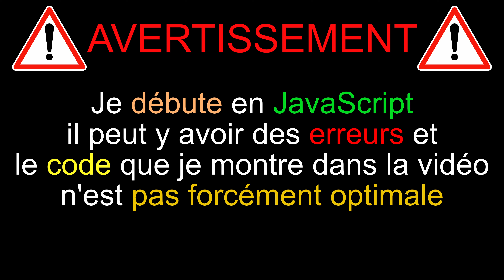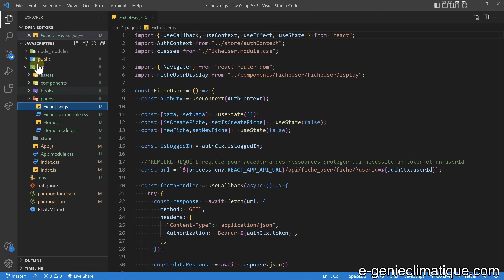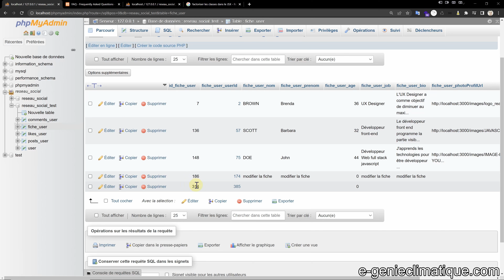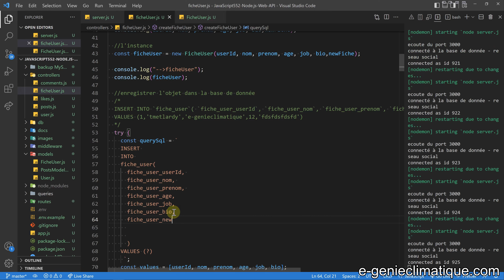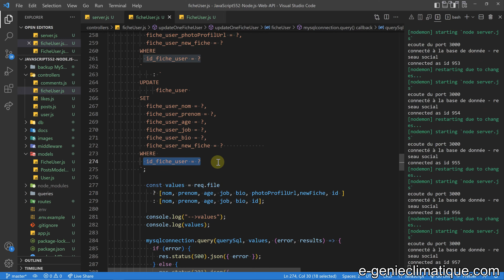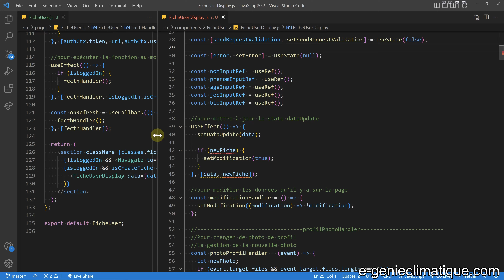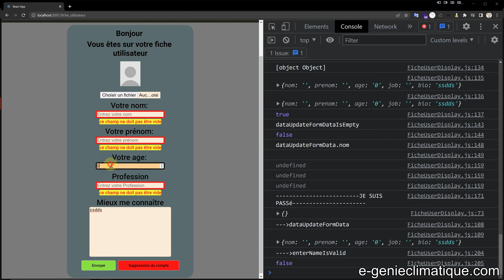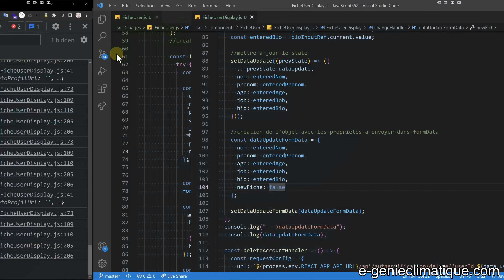JavaScript552-React.js-Node-Si la fiche utilisateur n'est pas rempli elle reste en mode formulaire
Dans cette vidéo, je fais un asservissement de la fiche utilisateur a son bon remplissage , c’est-à-dire que si la fiche utilisateur n’est pas remplit, elle reste en mode formulaire même si on actualise la page, même en réinitialisant les states. Pour cela il va falloir que je rajoute une colonne sur une table de la base de donnée et que je modifie des controllers du backend.

►►Sommaire :
►00:00 Introduction
►02:07 Ajout d’une colonne fiche_user_new_fiche dans la table fiche_user
►04:42 Le controller readAllFicheUser
►07:59 Le controller createFicheUser
►11:01 Le controller updateOneFicheUser
►15:14 L’implémentation sur le frontend

►►Super Thanks (Merci) : lien sous la vidéo